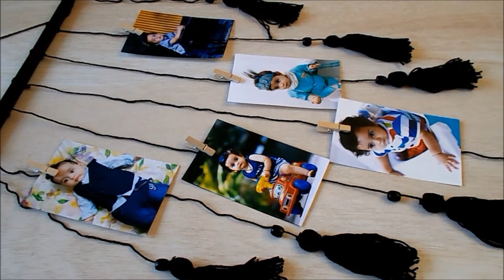DIY How to Make Photo Display | Tassel Wall Hanging With Wool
DIY Picture display wall hanging isn't just trendy but also budget friendly. Super easy to make. Enjoy the tutorial.

You can hang photos, write notes and your favourite quotes. you can make photo wall, it will look awesome when you put your family/kids pictures. It's cool!

Easy Tassel Wall Hanging and quick step by step DIY yarn wall hanging craft tutorial using note card.

Yarn wall hanging / photo wall hanging board/ Photo Collage on Wall/ Photo Wall Decor